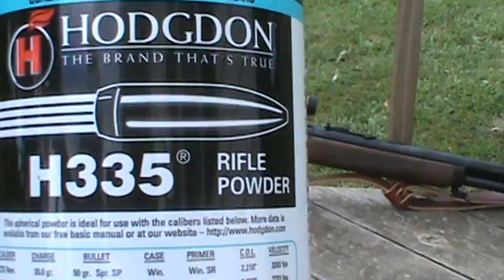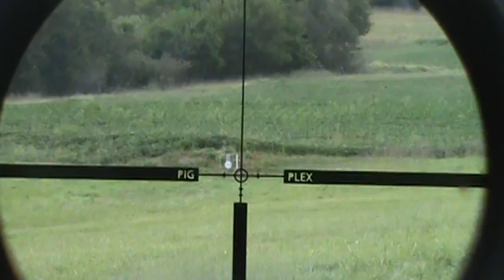Marlin Model 1895G "Guide Gun" with Leupold VX Hog Rifle Scope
I really do like this scope and rifle combination. I have not yet used it in low light but so far it seems to be a match made in heaven.